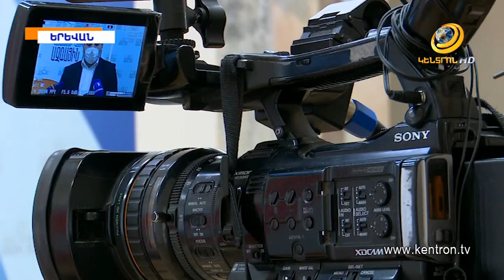«Փորձում են իրենց կերած գրանտներն արդարացնել». ընդդիմադիրները՝ ԸՕ-ի փոփոխությունների մասին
«Իմ քայլը» խմբակցությունը հաջորդ շաբաթ արտահերթ նիստով խորհրդարան կբերի Ընտրական օրենսգրքի փոփոխությունների համալիր փաթեթը. այս մասին հայտնել է նախագծի հեղինակ Համազասպ Դանիելյանը: Նա նաև նշել է, որ առաջիկա 2 օրերին պարզ կդառնա Վենետիկի հանձնաժողովի դիրքորոշումը ընտրական օրենսգրքի փոփոխությունների վերաբերյալ: «Լուսավոր Հայաստան» խմբակցության պատգամավոր Գևորգ Գորգիսյանը կոշտ է արձագանքել վարչապետի հրաժարականից հետո օրենքսգրքում նոր փոփոխություններ կատարելու իշխանության մտադրությանը: «Հույս ունեմ նման ծայրահեղ հիմարություն չեն անի»,-նշել է Գորգիսյանը: